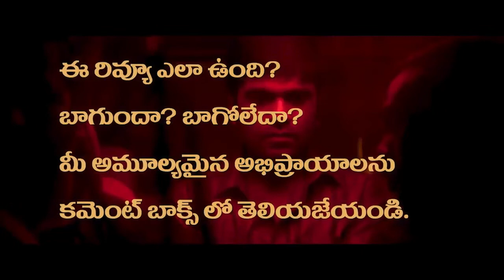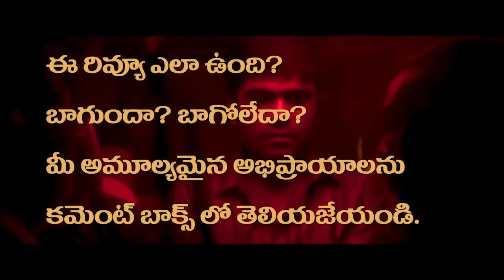Saakini Daakini REVIEW | Regina Cassandra, Nivetha Thomas | Sudheer | Telugu Movies